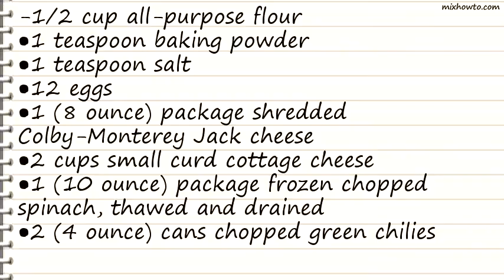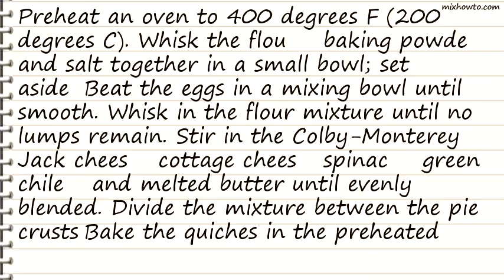Recipe Green Chile Spinach Quiche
INGREDIENTS:
-1/2 cup all-purpose flour
●12 eggs
●1 (8 ounce) package shredded Colby-Monterey Jack cheese
●2 cups small curd cottage cheese
●1 (10 ounce) package frozen chopped spinach, thawed and drained
●2 (4 ounce) cans chopped green chilies
●1/2 cup melted butter
●2 (9 inch) unbaked pie crusts